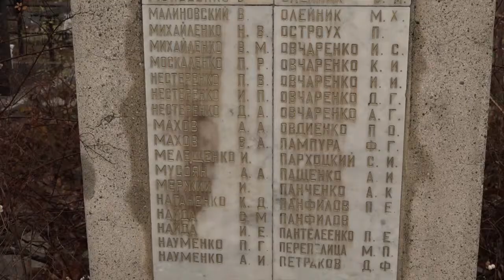День Георгия Победоносца